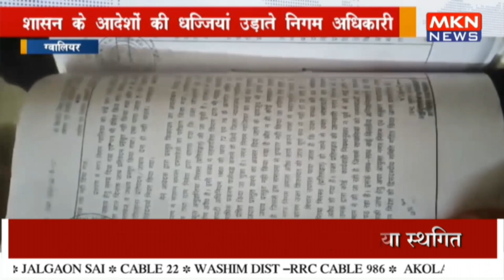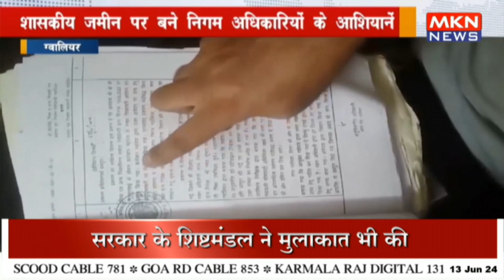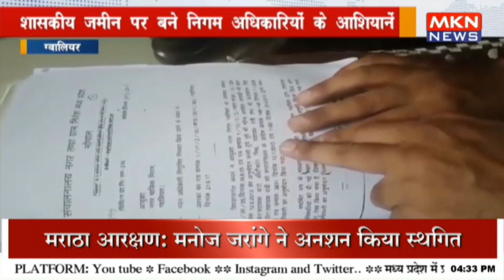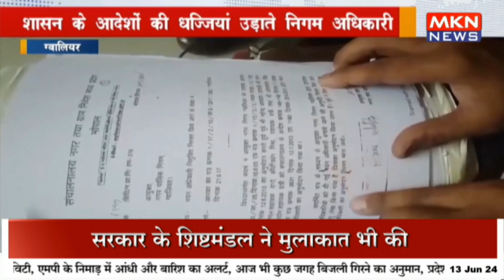ग्वालियर - शासकीय जमीन पर बने निगम अधिकारियों के आशियानें